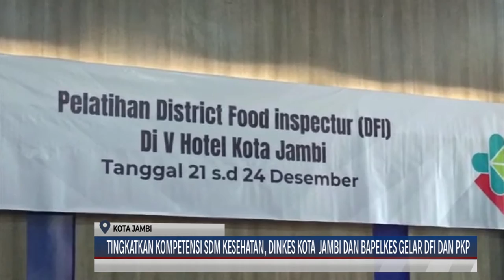(21/12/2021) TINGKATKAN KOMPETENSI SDM KESEHATAN, DINKES KOTA JAMBI DAN BAPELKES GELAR DFI DAN PKP